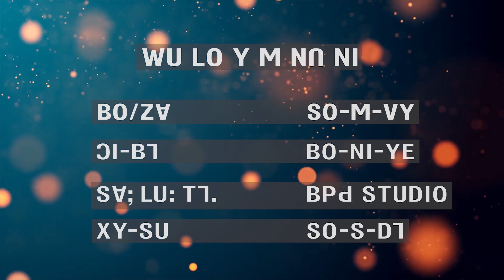WU LO Y M Nn NI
Lisu Gospel song composed by very talented Miss. Somahey expressing the Love of God.

Singer/Composer: Somahey Yobin
Guitar: Boniyeh Yobin
Song arrangement: BPd Studio

Video Credits:
Camera & Edit: Sosadu Yobin
Production: BPd Studio